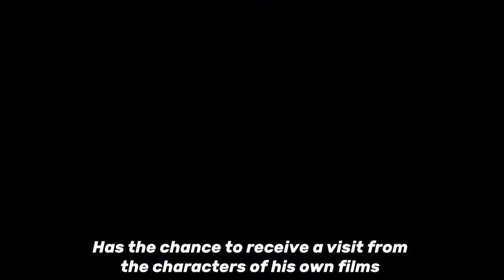How to Succeed in Life - Trailer | Spamflix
is a Video on Demand platform for Cult Films.

Reussir sa Vie - Directed By Benoît Forgeard / France, 2012

A slightly edgy director is finding it difficult to finish his film. During a sound effects recording session, he is visited by different characters from his previous films who give him advice. They lead him to tell us three stories: “La Course nue”, “Belle Ile en Mer”, and “L’Antivirus”.